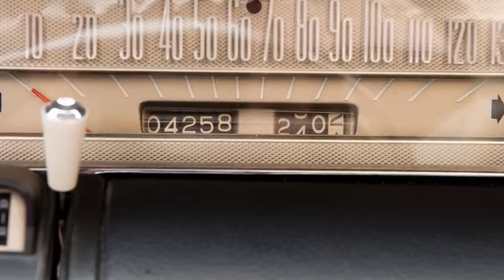1956 Lincoln Premiere Convertible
1956 Lincoln Premiere Convertible .